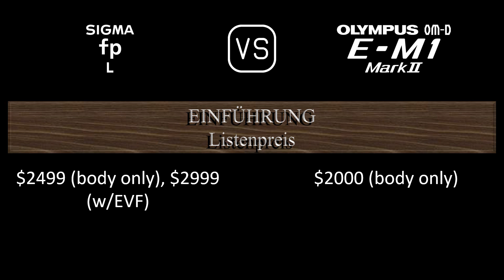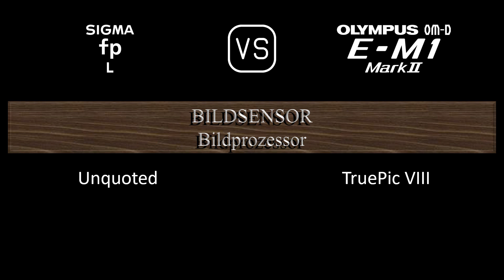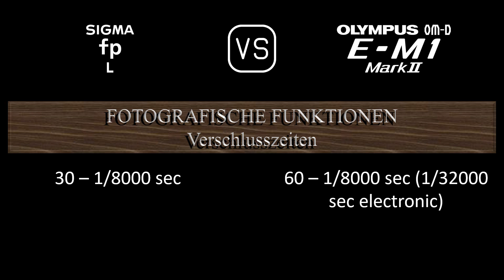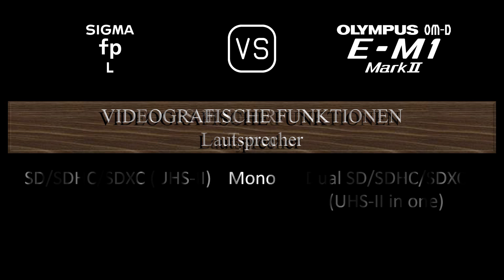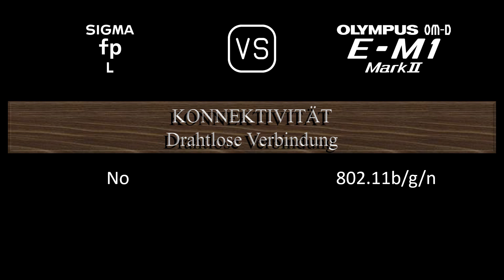Sigma fp L vs. Olympus OM-D E-M1 Mark II: Ein Vergleich der technischen Daten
Dieses Video gibt einen Überblick über die Sigma fp L und die Olympus OM-D E-M1 Mark II in einem parallelen Technikdatenvergleich (comparison of specifications). Vielen Dank fürs Zuschauen.

00:24 EINFÜHRUNG
00:32 KAMERAGEHÄUSE
00:41 BILDSENSOR
01:05 BILD
01:21 OPTIK & FOKUS
01:50 BILDSCHIRM
02:10 SUCHER
02:26 FOTOGRAFISCHE FUNKTIONEN
03:27 VIDEOGRAFISCHE FUNKTIONEN
03:43 SPEICHERUNG
03:47 KONNEKTIVITÄT
04:16 ALLGEMEINE ANGABEN
04:36 SONSTIGE FUNKTIONEN